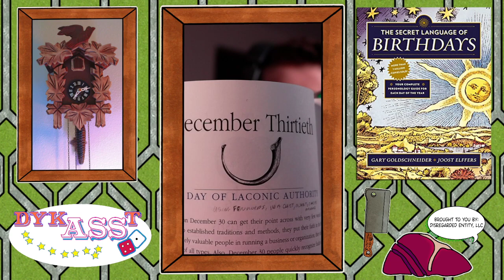'Secret Language of Birthdays' December 30 Birthday Reading 🍰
Today We Explore:
December Thirty
'The Day of Laconic Authority' ⍰
Sign: Capricorn ♑🐐
Period: Capricorn I ♑☝️🐐
Element/Quality: Cardinal | Earth 🐦 🪨
Season: Winter ❄️
Number/Planet: 3 / Jupiter
Tarot: The Empress 👸

Want you your own copy of The Secret Language of Birthday's

And if today is your Birthday, Mister or Missus 'Get Your Point Across in Very Few Words,' I just want to once again relate my most 'Concise' regards for a most Happy Birthday! Whether this finds you: at the peak of your 'recognizing faults in a system and making them more efficient' powers or stressing over things you can't control to the point it bleeds into affecting the other aspects of your life in adverse ways, I hope this finds you putting energy toward accepting things you can't change and lending your precious energy to the things that work. So, here's to: keeping active; not slipping into patterns of self-pity or depression, avoiding stressors that may physically manifest with bouts of insomnia or headaches and leaning in on that ability of yours to letting your hair down and freely express yourself when the workday is done, it is after all... your Birthday.

00:00 - Intro / Die Roll
06:42 - 'The Day of Laconic Authority'
14:16 - Numbers and Planets
17:34 - Tarot
20:12 - Health
23:48 - Advice
27:15 - Meditation
27:50 - Strengths and Weaknesses
29:56 - Born on this Day
34:05 - Outro